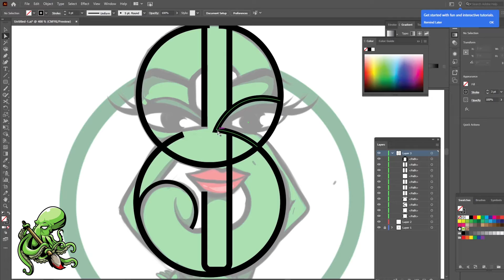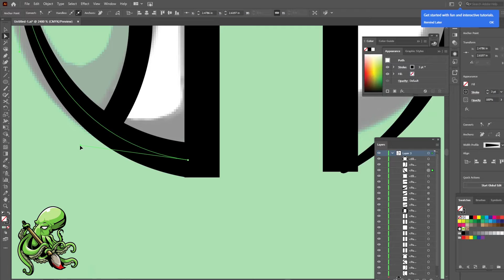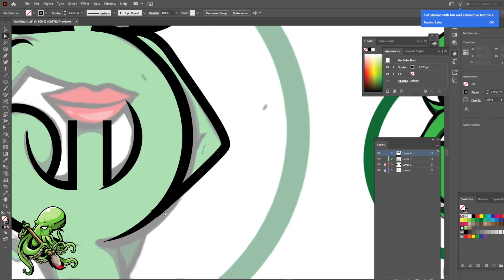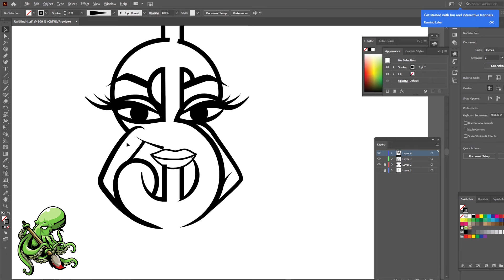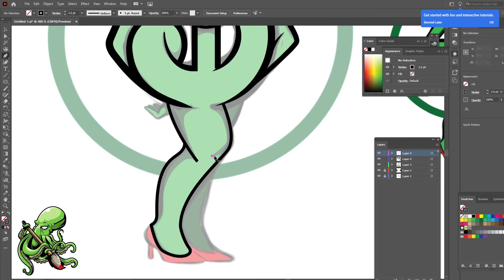Making A Logo